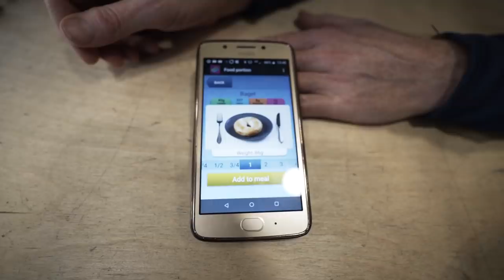Cycling with Type 1 Diabetes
A bike ride with Tom and Neil with a bit of an insight into what its like having Type 1 Diabetes and being a bike rider.

Jam Cycling,
Attacus Cycling,
Wilier Triestina,
MET Helmets,
Shimano,
SpinOnThese Wheels,